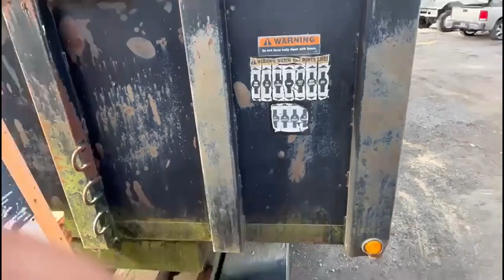GovDeals: 2008 International 7400 T/A Grapple Truck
2008 International 7400 T/A Grapple Truck sold by Liquidity Services - CHAS on GovDeals.com